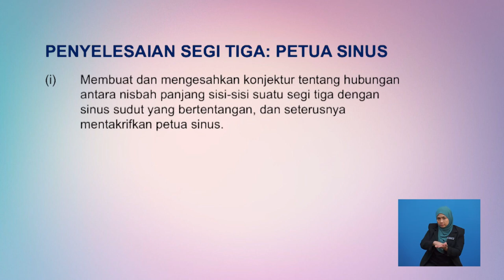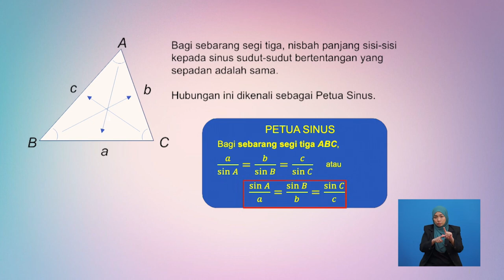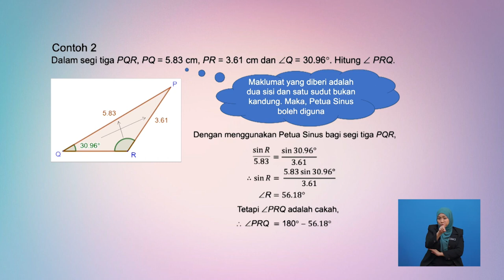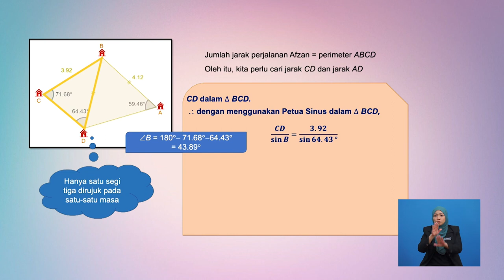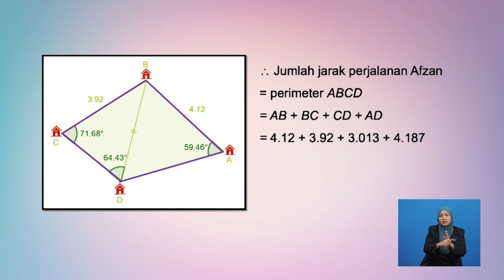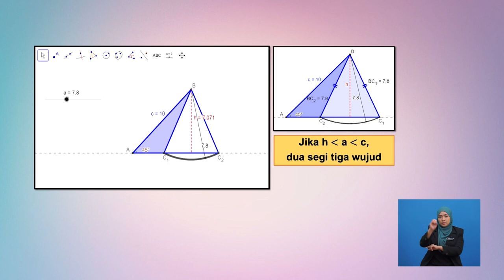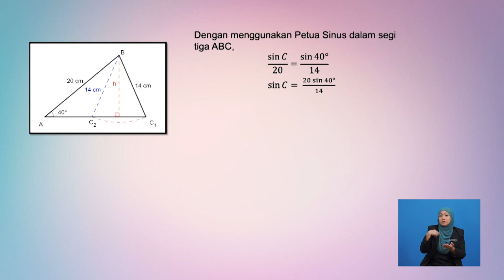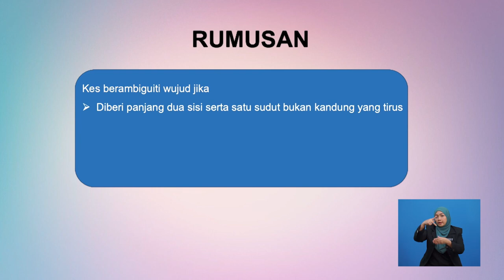Tingkatan 4 | Matematik Tambahan | Petua Sinus | R451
Tajuk ini menerangkan cara menyelesaikan masalah yang melibatkan segi tiga dengan menggunakan Petua Sinus